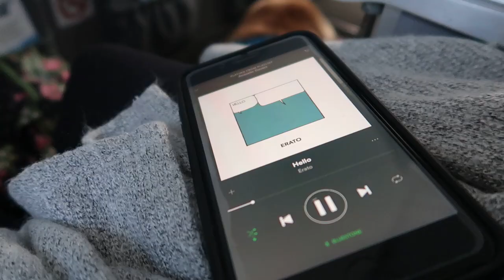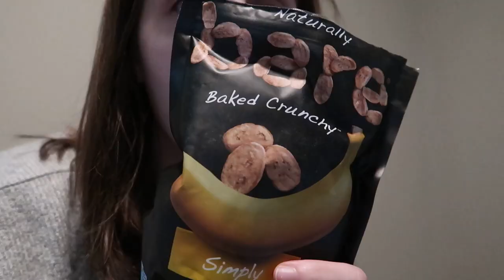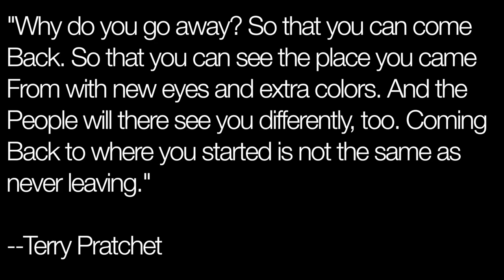flying Frontier with a large breed service dog & MECFS | VLOGTOBER 2018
Why do I make videos? I aim to grow authentic awareness of the millions missing from their lives due to the debilitating symptoms of mental illness, myalgic encephalomyelitis/chronic fatigue syndrome, chronic Lyme disease, and other coinfections.